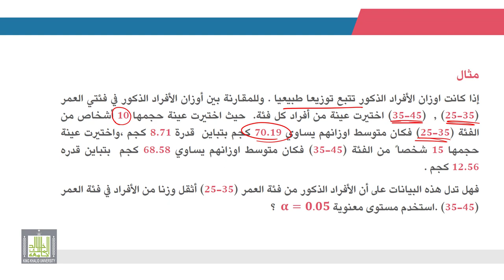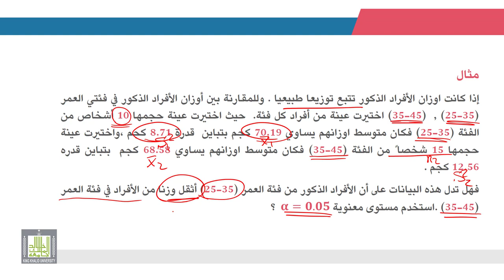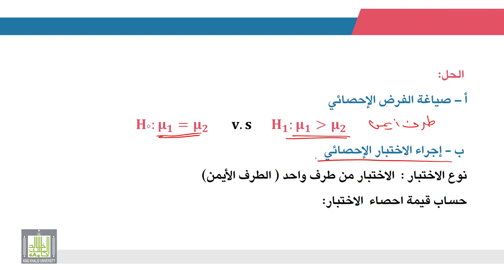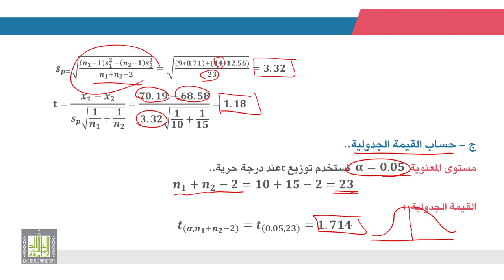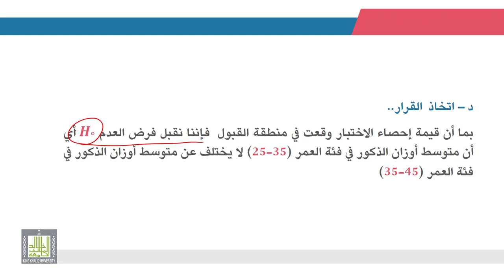الإحصاء التطبيقي | 8 - 10 | اختبارات الفروض لمعنوية الفرق بين متوسطي مجتمعين - 2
الوحدة 8 - الدرس 10 : اختبارات الفروض لمعنوية الفرق بين متوسطي مجتمعين - 2
أمثلة على اختبارات الفروض لمعنوية الفرق بين متوسطي مجتمعين